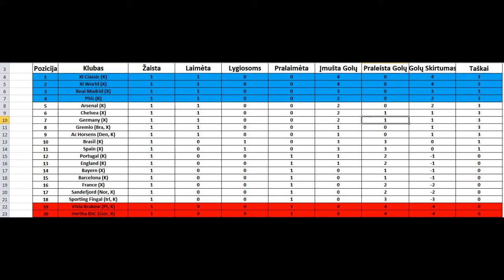Fifa 11 lyga. Nuostabus baudinys,Greičiausias įvartis! [Ep5]